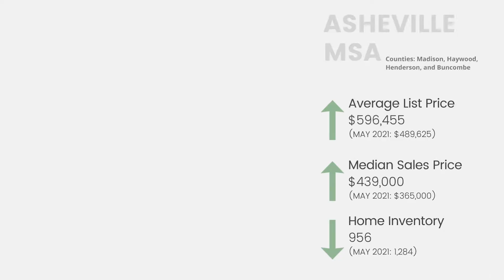May 2022 Asheville Housing Market Update🏠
Buncombe County, City of Asheville, and Asheville MSA
May 2022 Housing Market Update🏠
Inventory levels are down⬇️
Overall median sales price increased⬆️
1.4 months supply for Single Family homes and 1.0 months supply for Condo-Townhomes. (Six months of inventory is considered a balanced market.)